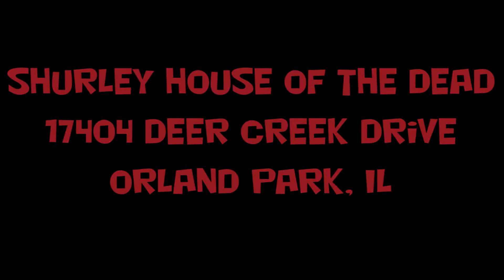Walkthrough - Shurley House of the Dead Yard Display 2014 - Orland Park, IL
Shurley House is one of those haunts that is always on our "must do" list - it's an elaborate front yard and house display located in Orland Park, Illinois, that features an ever-growing lineup of characters and props. Also, on select nights, live actors are present to lurk amongst the props and scare visitors.